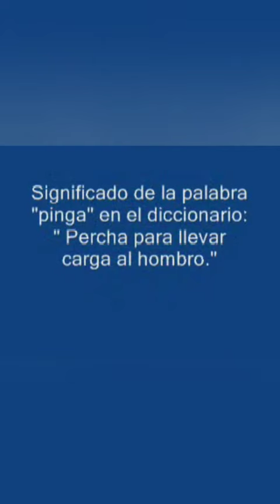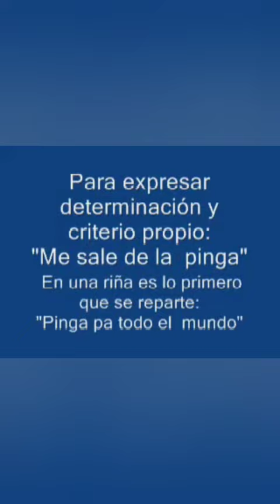La palabra más usada por los cubanos